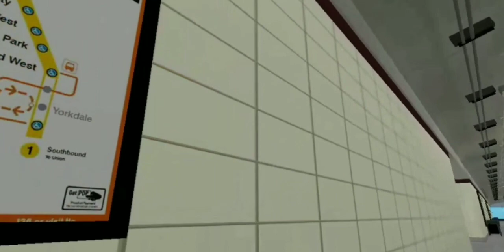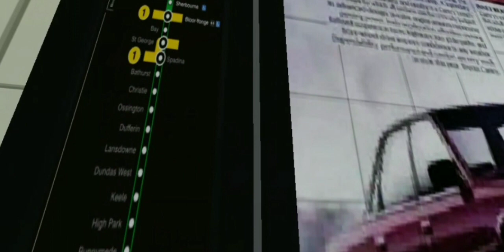TTC Train ride: Main Street to Greenwood (MAIN STREET CONCOURSE) - ROBLOX